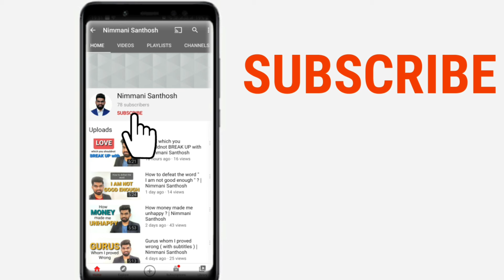Must Watch !! for Introverts ! 4 signs you are dealing with toxic people || Nimmani Santhosh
✎ 4 signs you are dealing with toxic peoplet : In this video we're going to know  signs you are dealing with toxic people in your life

"Stories of Hope - Introverts Special " #6 | Do bullying or teasing lead to depression or suicide ? by Dr Arshnoor kaur

✉  JOIN OUR EXCLUSIVE INTROVERT FACEBOOK COMMUNITY "PROUD INTROVERT" ✉
This is the best way to meet a set of passionate Introverts who want to spread love to Introverts

GADGETS USED#
Camera and editing in Samsung 31s
Mic used
Ring light

★ RECOMMENDED PODCASTS FOR YOU ★
If you enjoyed this Podcast , you may enjoy these other Weekly Coach Podcasts from Santhosh Nimmani: